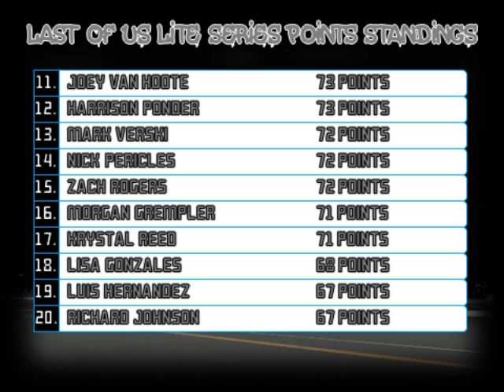//NNSCRA// Last Of Us Lite Series- Race 3 (Spartan)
To see the official full Season 8 //NNSCRA// schedule
This is Spartan!! And we prepare ourselves for yet another good battle as the season continues on. Stuart Gratton and Ziki Marley have both visited Victory Lane this season, who will be next?